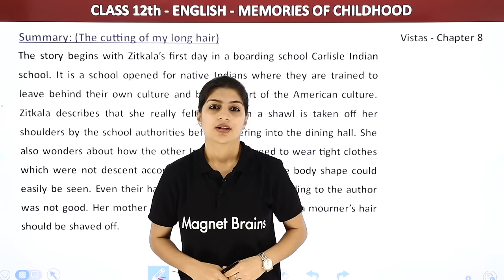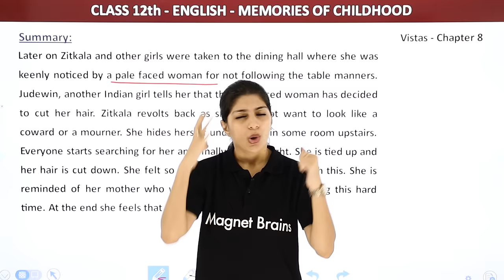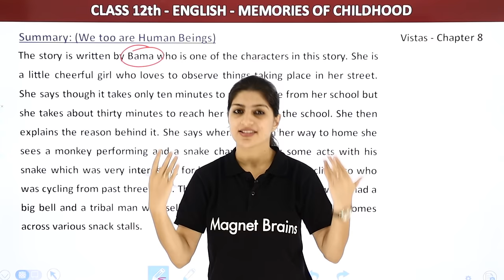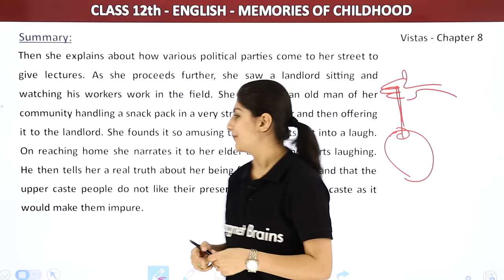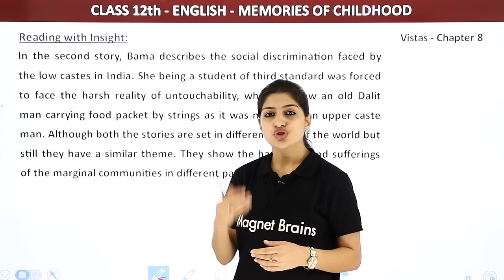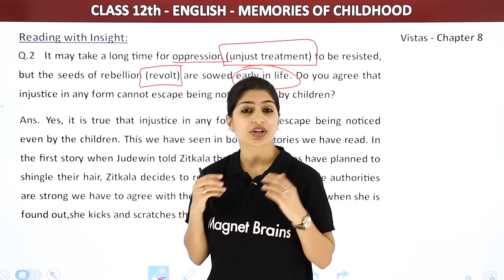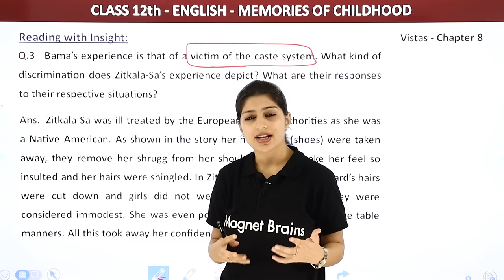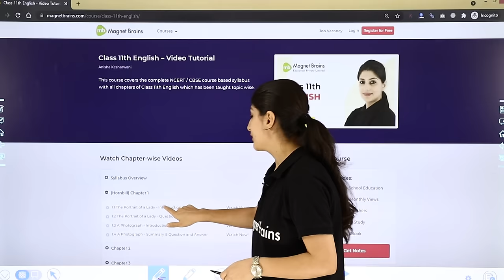Class 12 English Vistas Chapter 8 | Memories of Childhood - Summary and Question Answers (2022-23)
✔️ Class: 12
✔️ Subject: English
✔️ Chapter: Memories of Childhood
✔️ Topic Name: Summary and Question Answers
✔️ Topics Covered in This Video: In this video, Anisha Mam will provide a summary and answer questions from Chapter 8 of Class 12 English Vistas. Topics covered include a reflection on one's childhood memories, looking back at life with a positive outlook and learning from the past. Anisha will discuss various life lessons that can be learned from childhood memories, such as understanding and appreciating the power of relationships. Additionally, viewers will get to know about the various symbols and themes found in the chapter. Moreover, Anisha will also provide relevant examples from her own experiences and those of others. At the end, Anisha will answer some frequently asked questions around the chapter. This is perfect for students getting ready for their Class 12 English Vistas exam in 2022-23. Tune in to gain a valuable insight into the chapter!
00:00 Introductions: Summary and Question Answers
00:34 Summary (the Cutting of My long hair)
03:30 Summary
06:38 Summary (we Too are human beings)
09:05 Summary
12:27 Reading with Insight
24:20 website Overviwe

class 12 english memories of childhood question answers
memories of childhood class 12 questions and answers pdf